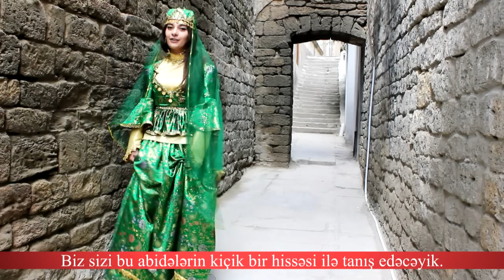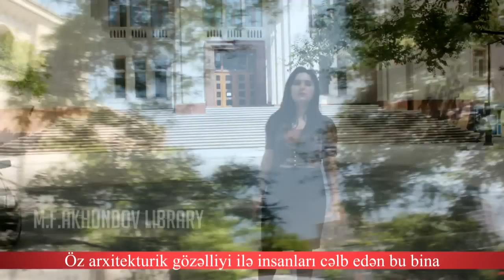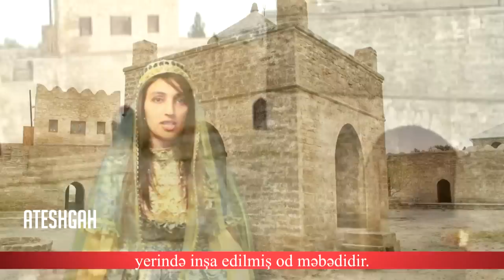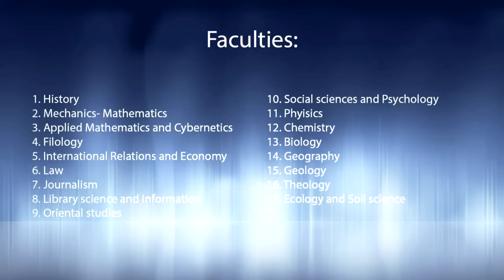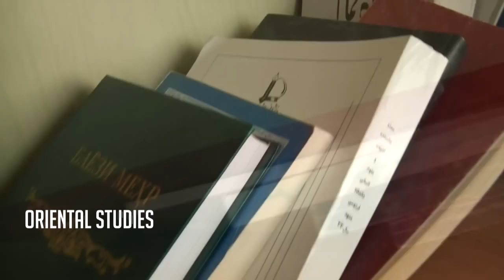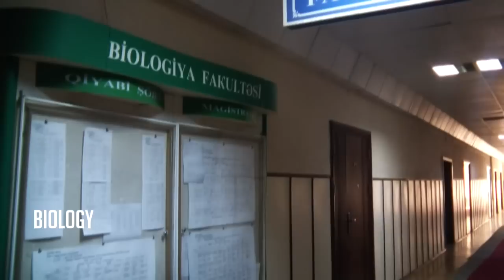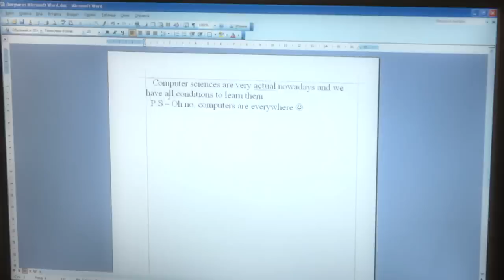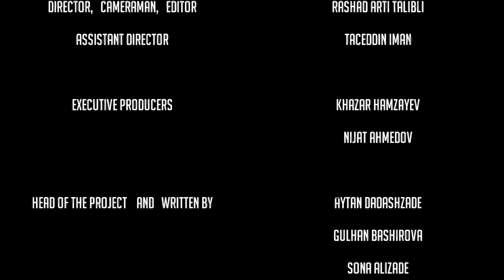BAKU STATE UNIVERSITY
Our own university - the Baku State University!
Our unique university!